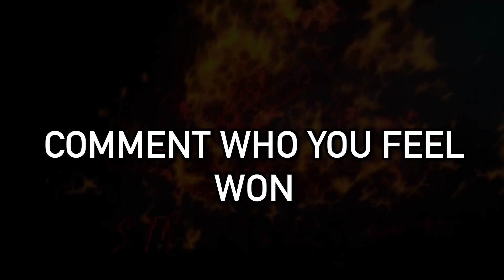STREETBEEFS | TOE TAP TIM vs SPLINTER CELL